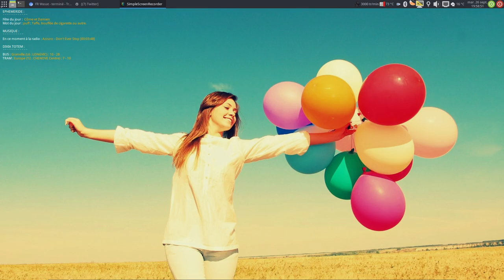Des nouvelles d'Adrien Linuxtricks et sujet CKOIKIDI 6 !